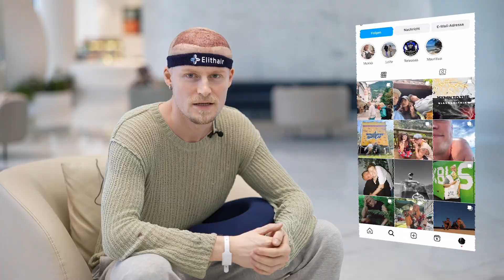Tom Cordes offenbart: Die Wahrheit über meine Haartransplantation!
Fashionblogger Tom Cordes zeigt seine Haartransplantationsreise! Erlebt die Gründe, den Prozess und das Ergebnis aus erster Hand. Ein ehrlicher Einblick in Schönheit und Selbstvertrauen. Jetzt ansehen!